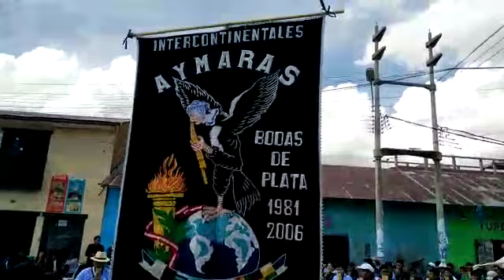Sikuris Intercontienntales Aymaras Huancane en la fiesta de las cruces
AYMARAS UNA FAMILIA UN SENTIMIENTO UNA PASIÓN UNA TRADICIÓN